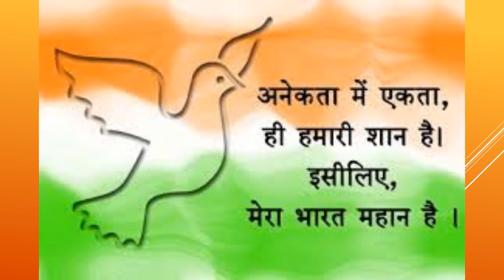Collection of Independence Day Quotes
Happy Independence Day quotes on India - TheHolidaySpot
TheHolidayspot provides its esteemed readers with an exquisite collection of famous Independence Day quotes which some eminent personalities have uttered ...
15 august independence day sms, Greetings, quotes in Hindi
15 august independence day SMS :: Koi mere dil se puche, Jo taqlef di hai ushse muh na mode! Koi aft ko na de bulawa, Pr uska sanhar to kare! Koi mere atet ...
Independence Quotes - BrainyQuote
Independence Quotes from BrainyQuote, an extensive collection of quotations by famous authors, celebrities, and newsmakers.
Happy Independence Day 2015 Images Speech Quotes ...
3 days ago - Swatantrata diwas par bhashan, Happy Independence Day 2015 Speech in Hindi, Enjoy great collection of Independence Day speech in Hindi ...
India*} Happy Independence Day Quotes and Sayings
5 days ago - You can get latest independence day quotes, happy independence day ... This blog provides you with huge collection of Happy Independence ...
Happy Independence Day Whatsapp Status ... - Loop21
3 days ago - Here are some best independence day quotes 2015, independence ... event of independence day , we have collected latest independence day ...
Indian Independence Day Quotes, Wishes, Messages ...
6 days ago - Indian Independence Day Quotes, Wishes, Best Independence Day Wishes ... So that we have nicely collected lots of Independence Day SMS, ...